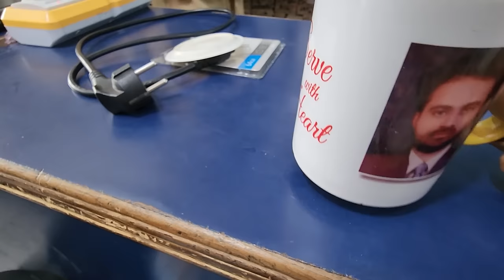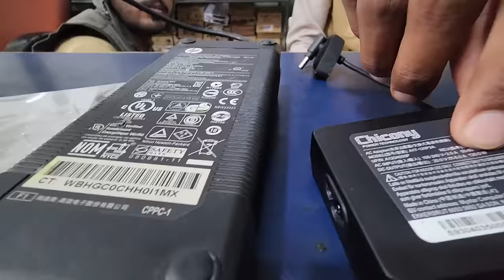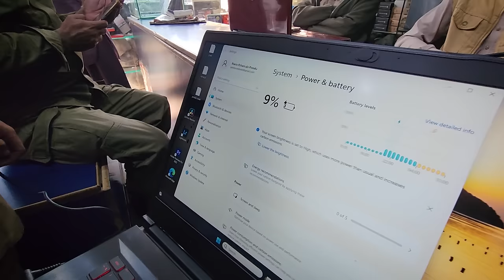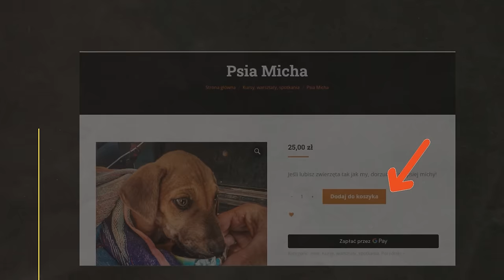CZY UDA SIĘ KUPIĆ ŁADOWARKĘ W PAKISTANIE? - KAMPER 4X4 - WYPRAWA DO INDII #40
W Pakistanie towarzyszy nam eskorta policji, mimo że opuściliśmy już niebezpieczny Beludżystan! Zabytkowe miasto Multan, ma wiele interesujących budynków, których zwiedzanie niestety nie jest możliwe gdy się jedzie w konwoju... Na szczęście mogliśmy pojechac na bazar aby zrobić podstawowe zakupy i zjeść pyszne pakistańskie jedzenie.

BLOG PODRÓŻNICZY - WYPRAWA - TAFTAN - QUETTA - PAKISTAN - INDIE - PODRÓŻOWANIE Z PSEM - VANLIFE - VLOG PODRÓŻE - KAMPER 4X4 - SAMOCHÓD WYPRAWOWY - PICK UP TOYOTA HILUX - PIES - PODRÓŻ Z PSAMI - OFF ROAD - SPANIE NA DZIKO - KONWÓJ - ESKORTA - JEDZENIE W PAKISTANIE

- wsparcie cykliczne
PATRONITE

0:00 - Konwój militarny w Pakistanie
3:45 - Problem z ładowarką, co dalej?
9:45 - Zabytkowe miasto Multan
12:47 - Pakistańskie jedzenie - jak smakuje street food
13:49 - Zakupy pod eskortą policji